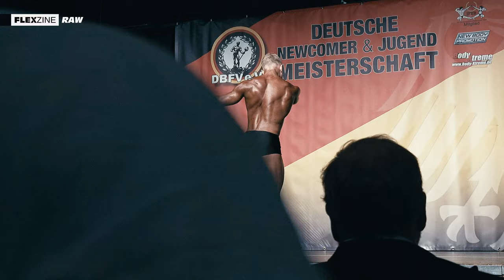Classic Bodybuilding up to 178 cm - Int. German Newcomer Championship 2023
Raw version, unedited.

Int. German Newcomer Championship
Flörsheim, Germany
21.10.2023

And the winners are:

1. Johannes Schaefer
2. Patrick Kikillus
3. Lukas Mainka
4. Alireza Samari
5. Felix Bemmler
6. Jacob Mey